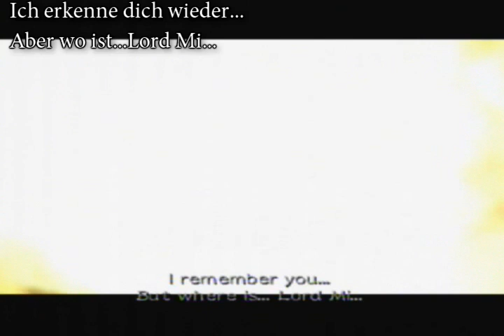Let's Play Otogi: Myth of Demons: #22 - Backtracking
Wir sammeln ein paar wichtige und nützliche Items ein. Kauft auf jeden Fall im Shop der Prinzessin "Cleansing Bell", da es für spätere Missionen wichtig ist!